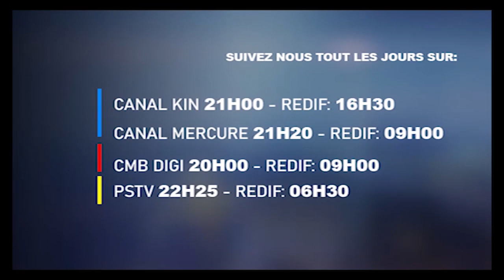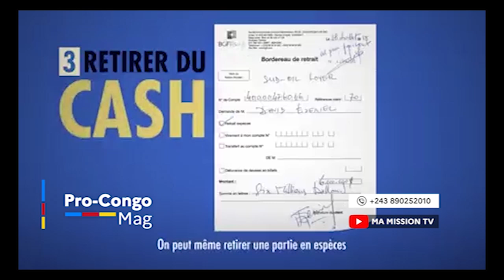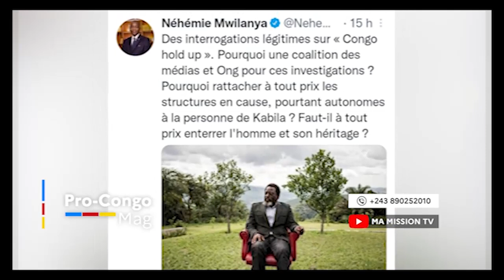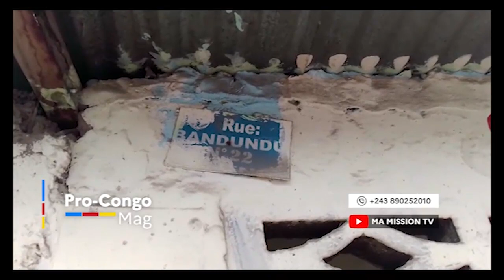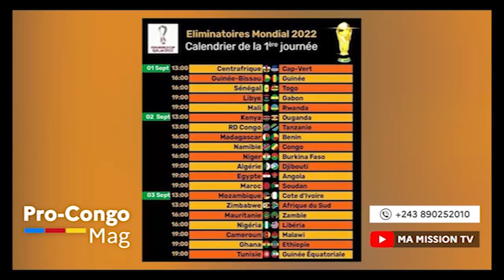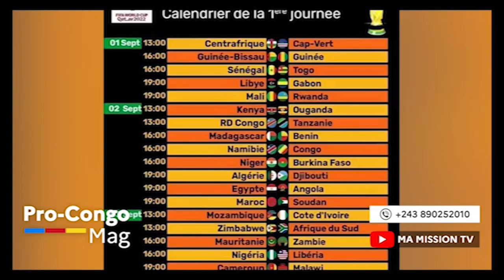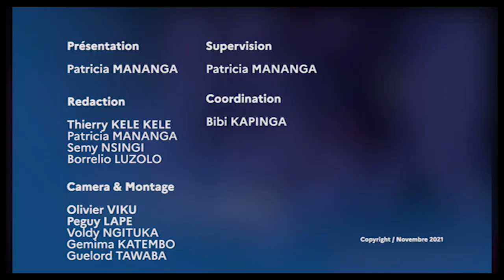🔴PC MAG 20.11|| FATSHI OUVRE UNE ENQUETE SUR KABILA&SA FAMILLE AFFAIRE CONGO HOLD UP